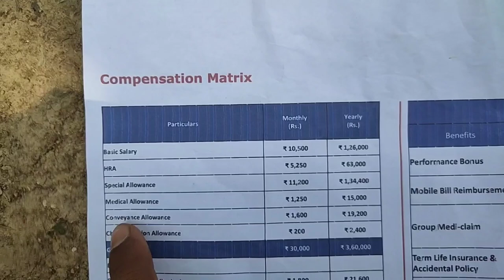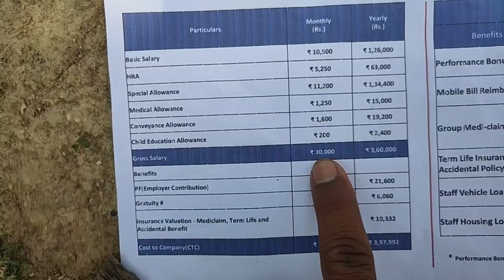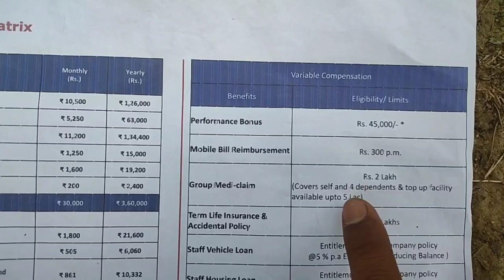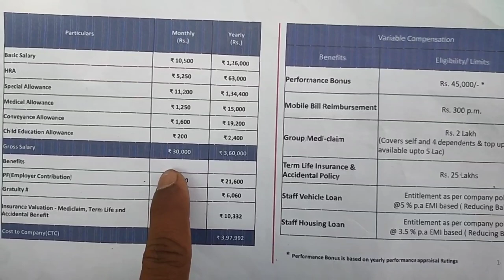Bandhan Bank Me L.S.O Ki Salary Kitni Milti Hai?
TILL THEN DON'T FORGET LIKE THIS VIDEO ❤️ & DO TURN ON BELL NOTIFICATION 🔔

If You Like Today's Vlogs Then Please hit that ''LIKE'' button,
It's My YouTube Vlog I Hope You will Shower The Same Love & Respect As You are Giving Me On Instagram If anyone has Queries then ''COMMENT'' down below, Drop Your Valuable Feedback In Comment Section .

You 1share and make a big change for me , so please do "SHARE"

Niku Singh
From - Palamu Jharkhand (India)